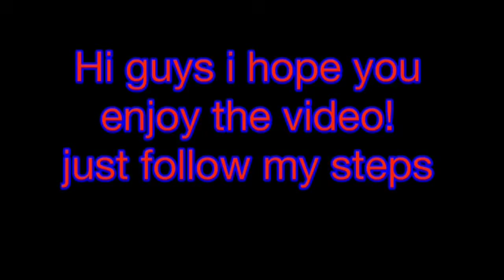Minecraft pocket edition Animal firework glitch!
Hi guys i hope you enjoy the video please like and subscrube.

Gamecenter: theIOSgamer200